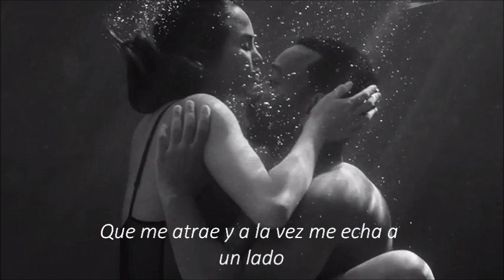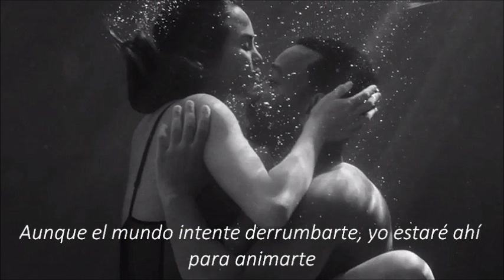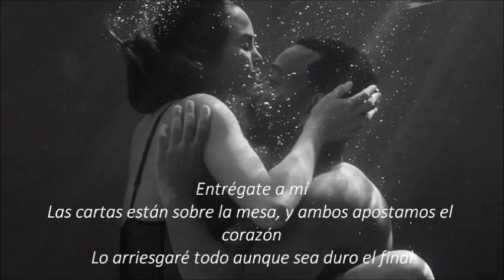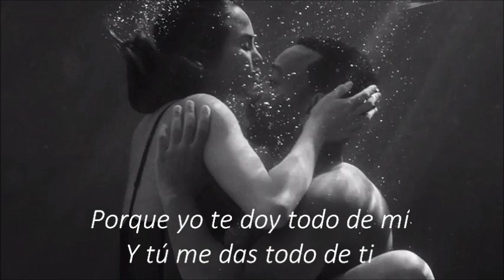John Legend - All Of Me (Traducida) [Detalles en la descripción]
Quiero anunciaros y compartir algo nuevo con vosotros. Como seguramente sabréis ya, al menos algunos de ustedes, estoy inmerso en una carrera universitaria dedicada a las letras, a la escritura. Esto es, Filología. Y una de las cosas que me encanta de esta carrera es la traducción, interpretación o adaptación (como queráis llamarlo) de un idioma a otro. Siempre he ido con diccionarios y un discman a mano, y un sin fin de folios de canciones en inglés y francés y me llevaba todo el tiempo libre del que disponía traduciendo y traduciendo sin parar. Por eso, dado que me apasiona traducir canciones y deduzco, por lo que veo en internet, que os gusta tener vuestras canciones favoritas traducidas, he decidido compartir esta afición con ustedes. Mi canal será muy variado; habrá nuevas coreografías, vídeos musicales, etc, pero también algo de mí; la traducción. Espero que os entusiasme como a mí la idea. Para seguir mis vídeos, novedades y actualizaciones entren en:

I would like to tell and share something with you all. As you probably know, at least some of you, I am studying a degree at the university which has to do with letters, with the writing. That is, Philology. And one of the things I love of it is the translation, the interpretation or the adaptation (whatever you choose to name it) from a language to another one. I have always taken with me dictionaries and a discman and a lot of sheets of songs in English and French, and I could take my whole free time to translate all of them. That is why I have chosen to share my hobby with you, because I really love it and I guess you too, as I have checked on Internet. My Youtube Channel will be very varied; there will be new choreographies, music videos, etc, but also something of me; translation. Hope you are as excited as me about this idea.

"Lo que cuenta la canción":

Esta canción se trata de una declaración de amor hacia una mujer que no se decide en sus comportamientos y confunde al hombre:

·¿Qué haría yo sin esa boca tan hábil que tienes?
Que me atrae y a la vez me echa a un lado
Me tienes mareado, no estoy de broma, pero no puedo hacer que te decidas
¿Qué se te está pasando por esa mente tan maravillosa?
Estoy en un viaje mágico y místico
Y estoy tan mareado que no sé qué fue lo que me golpeó,
Pero estaré bien"

Para hacerla entender que él la ama sea como sea y convencerla de que la va a hacer feliz porque ambos se entregarán el uno al otro, empieza a halagarla por ser tal y como es.

Cuando dice "mi rhythm and blues", se refiere a un tipo de música típica de la raza negra (R&B contraído). Él se refiere a ella como esa música melodiosa, ese soul, ese blues, ese rhythm... (son tipos y estilos de música).

Al final de la canción decide arriesgarse aunque el final resulte duro, pero ella también da el paso y ambos se entregan mutuamente.